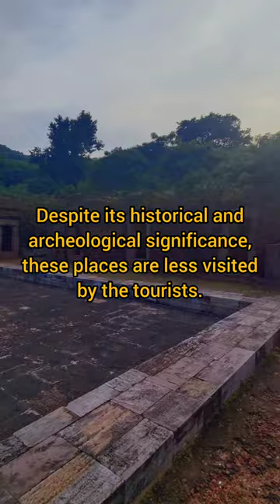Lalitgiri | Udaygiri | Ratnagiri | Buddhism | Historical | Places in Odisha | Subhashree Malla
TRIVIA: Once was the Diamond Triangle, heart of teaching and learning of Vajrajana Buddhism. With the passage of time it lost its significance after the 13th century, till it was discovered in the 20th century. A lot of excavation work and research have been done till today. However,  it is believed that a piece of history lies somewhere under the ground waiting to be divulged.